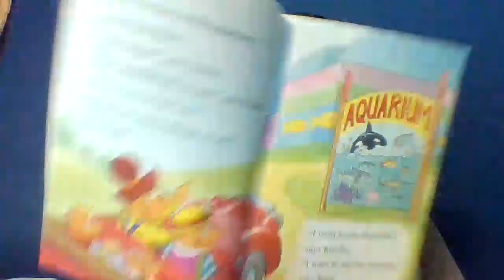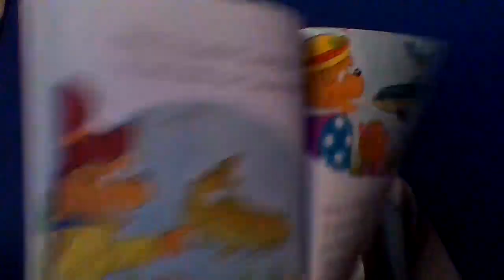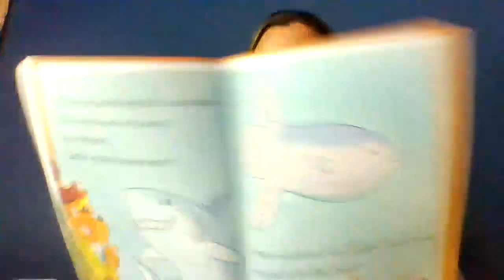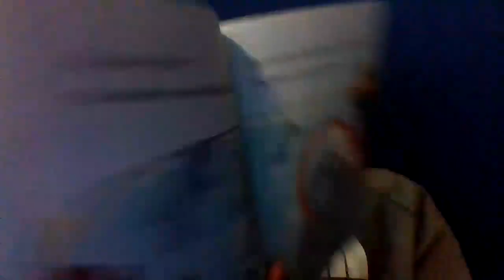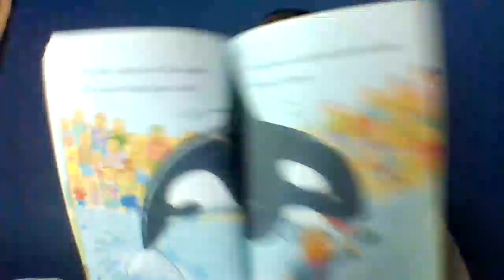Tuesday's Read Aloud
At the end I share a possible virtual field trip you may want to take to the Georgia Aquarium.